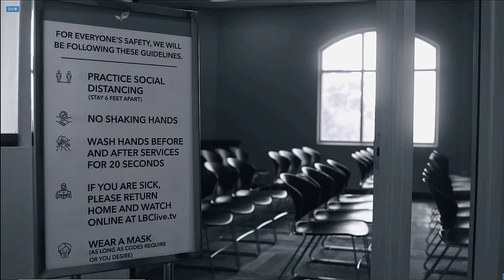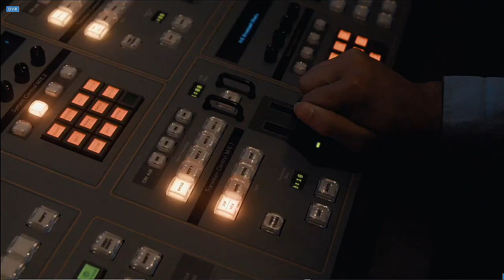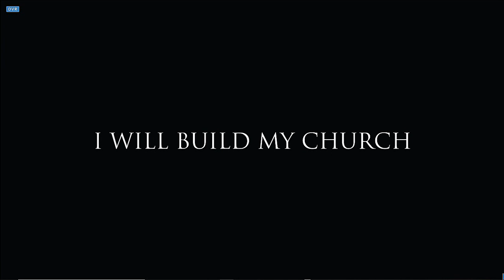Behold Our God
combined choirs